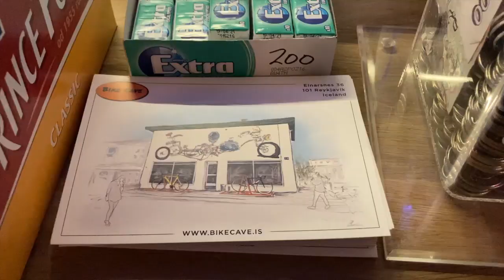konudagur & Date Night Reykjavik, Iceland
konudagur & Date Night Reykjavik, Iceland. Ingimar takes me out to the Bike Cave for a date night meal on Iceland (thank you to the Icelandic Tourist Board for their voucher to help support the local economy during Covid). We also buy a Dyson vacuum and he claims it's my Konudagar gift (women's day here in Iceland). Funny!!

We went on a date night for Konudager and of course, that makes a good vlog right?! As usual, the Viking humours us but saying he's buying me a Dyson vacuum for Women's Day but we did invest and purchased it. No regrets. With a babysitter in place, we enjoyed a drive around Reykjavik and then a meal at the Bike Cave in 101 Reykjavik. We enjoyed our meal using the 5,000isk voucher that the Icelandic Tourist board gave all residents of Iceland to help support the local economy during Covid-19. And then when we got home, we were spoilt by an incredible showing of Northern Lights - the Aurora Borealis dancing in the nights sky. Enjoy!!